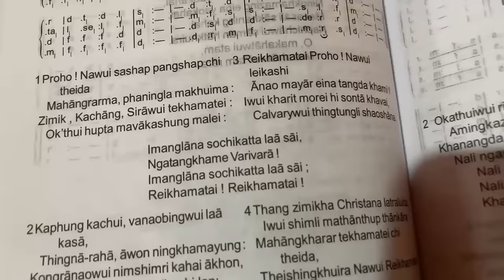FINALLY, Susan is Learning Tangkhul | Naga Village Vlog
Susan has started learning Tangkhul in the village. It's not that easy but she has taken the challenge, and I am very proud of her.
We've finally moved to our village in Ukhrul, Manipur, after living in Bangkok for more than 10 years. It's been a difficult transition, but we are very grateful to God that everything has gone well, and we are indeed happy to be in the village with our family.